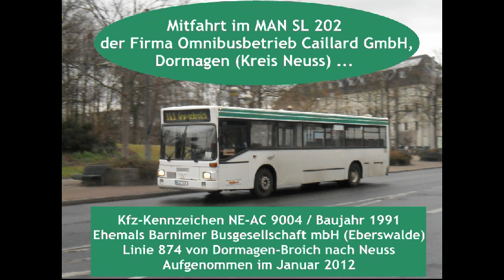[Video] Bus MAN SL 202 | NE-AC 9004 | Omnibusbetrieb Caillard GmbH, Dormagen (Kreis Neuss)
Zwischen den Haltestellen Dormagen-Broich und Neuss, Stadthalle/Museum entstand im Januar 2012 ein Video in einem MAN SL 202 (NE-AC 9004) der Fa Omnibusbetrieb und Omnibusreisdienst Caillard GmbH, Dormagen (Kreis Neuss).

Dieser MAN SL 202 war von 1992 bis 2003 Eigentum der Barnimer Busgesellschaft mbH (BBG), Eberswalde (Landkreis Barnim) (Wg. 222 / Kfz-Kennzeichen 'FRW-U 895').
Von 2003 bis 2005 gehörte der Bus der Fa Bus & Auto Wern GmbH, Siegen.

Die Fa Omnibusbetrieb und Omnibusreisedienst Caillard GmbH, Dormagen (Kreis Neuss) setzte den Bus im Auftrag der Busverkehr Rheinland GmbH (BVR), Düsseldorf ein.

Der Bus wurde mittlerweile ausgemustert.

Daten:
Bus: MAN SL 202
Kfz-Kennzeichen: NE-AC 9004
Baujahr: 1992 (ex Wg. 222)
Firma: Caillard, Dormagen
Ehemals BBG, Eberswalde
Bei Caillard seit: 2005
Aufgenommen auf der Linie: 874
Von: Dormagen-Broich ...
nach: Neuss, Stadthalle/Museum